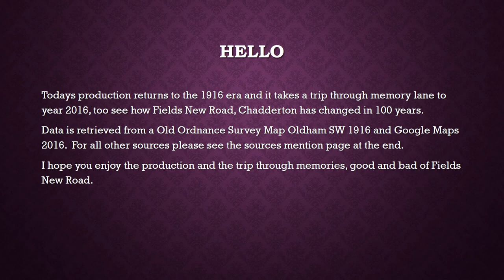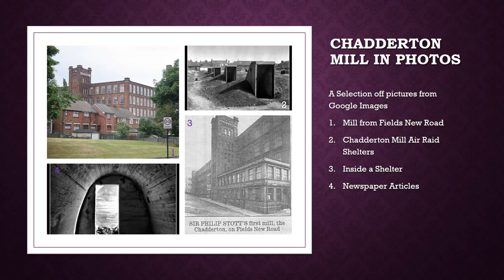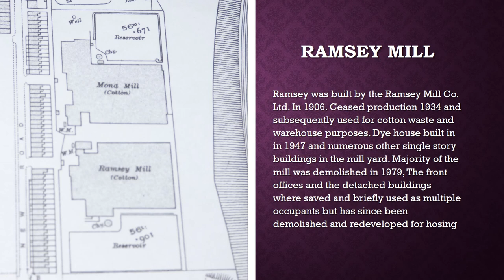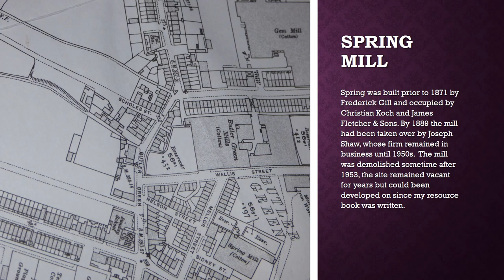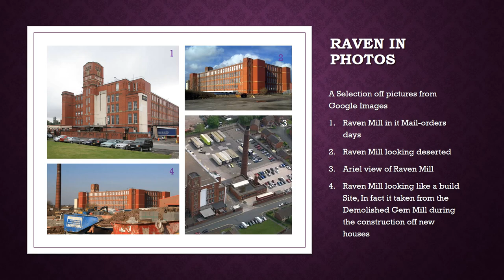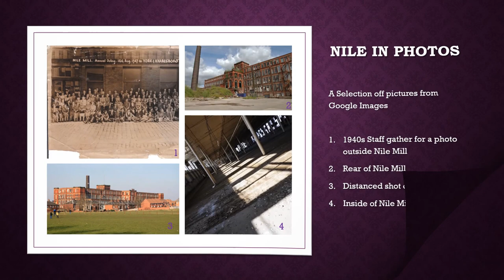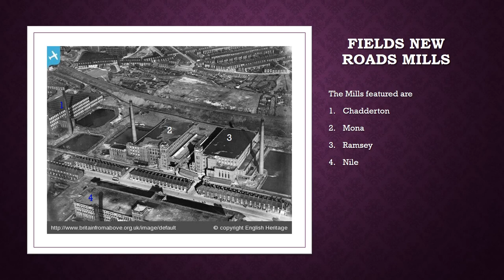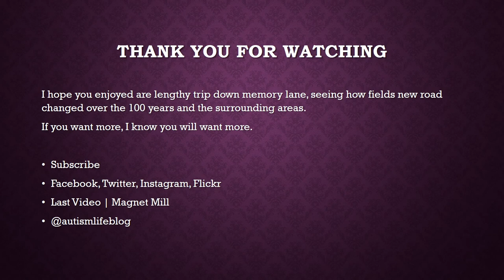100 Years of Fields New Road | Autism Life TV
Aloha viewers, today's production looks 100 years of change on Fields New Road and where the street name originated from, We look at every aspect of the street history and it relation to the war efforts too.